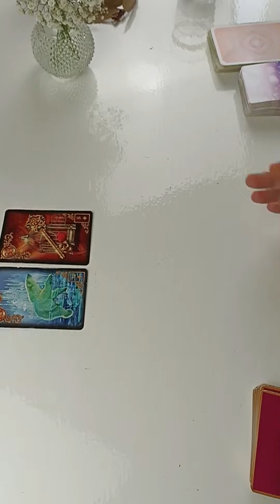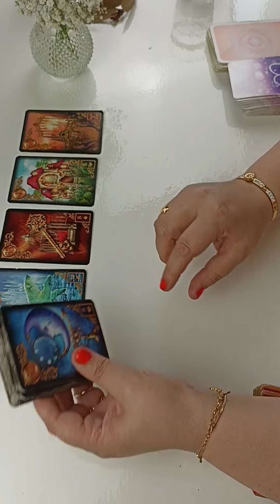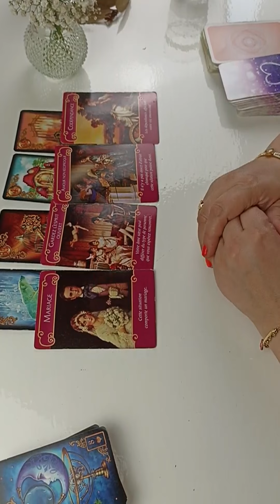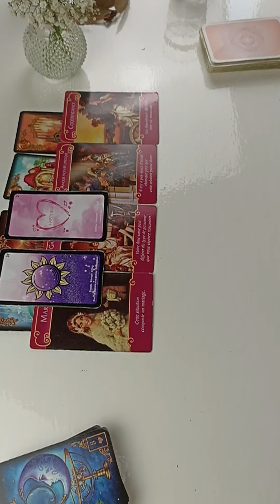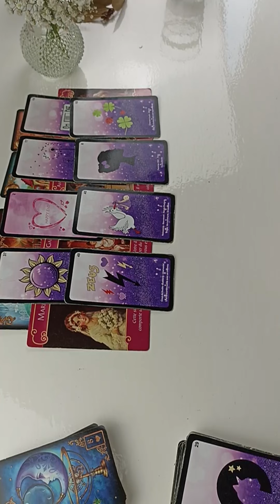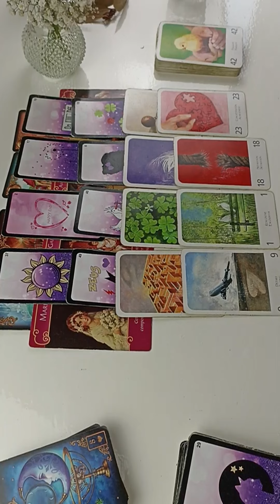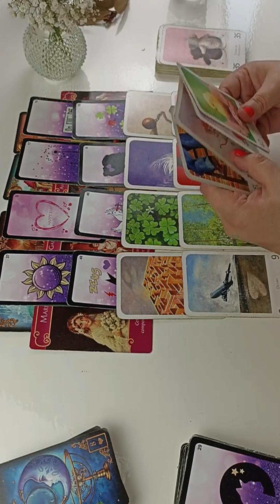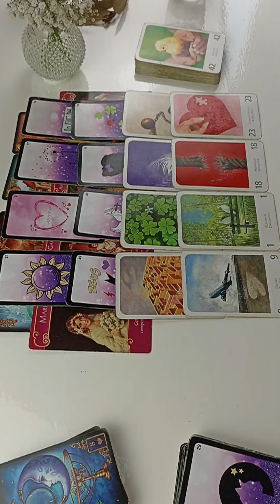SCORPION ♏💕💕💕💕 FLASH SENTIMENTAL- JUIN 2023 💕💕💕💕amour